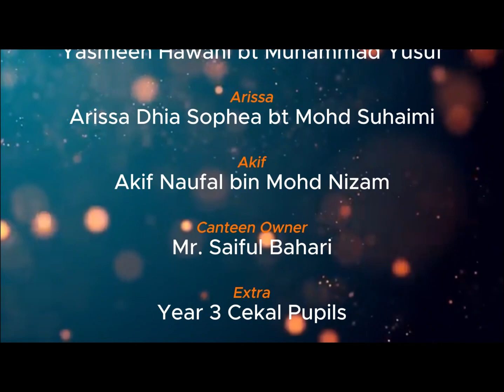Sikubest Challenge 2023 SKS2Awesome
Video ini memaparkan bagaimana anak-anak boleh mengaplikasikan pendaraban dalam kehidupan seharian menggunakan lagu Sikubest, inovasi sekolah penganjur.

Dilakonkan dan dinyanyikan dalam Bahasa Inggeris, ianya sesuai untuk pembelajaran Matematik murid-murid kelas DLP.

Sekalung penghargaan buat Guru Besar SK Seremban 2A, En. Edie Amer bin Mohamad, Ketua Panitia Matematik, Pn. Noridayu binti Malek, pengusaha kantin, En. Syaiful Bahari bin Anuar, guru-guru yg terlibat secara langsung mahupun tidak langsung serta anak-anak pelakon yg telah menjayakan video ini.💕

Semoga anda yang menonton, memperoleh manfaat dan terhibur dengan video ini.

Learning Digital
Inovasi Matematik
Inovasi Sikubest
Sifirku Best